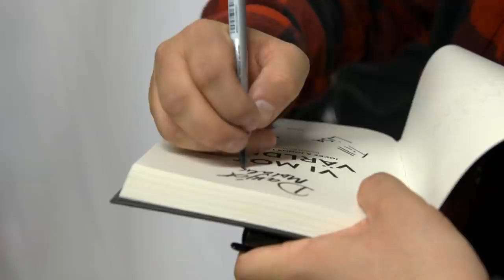Familjen Lundell | Danjal tar över boksigneringen | Streama hela avsnitt på Dplay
Se hela avsnitt av Familjen Lundell på Kanal 5 eller streama nu!
Jocke och Jonna ska signera sin nya bok Vi mot världen på Ullared. Danjal, som varken varit med och skrivit boken eller ens läst den får ändå en hel drös med fans som köar för att få hans signatur i boken.  Från S03E09.